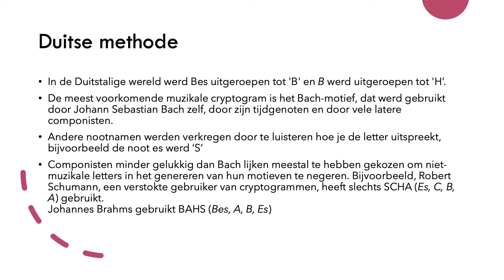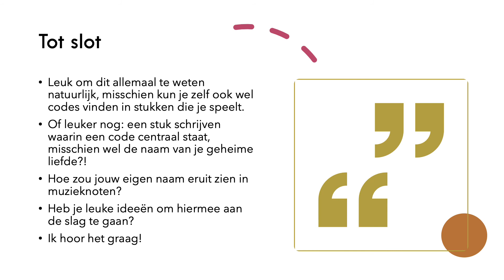Muzikale cryptogrammen - code in muzieknoten!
wat er soms nog meer achter bepaalde muzikale motieven zit!